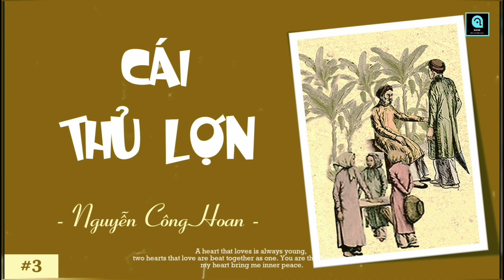#3 CÁI THỦ LỢN - NGUYỄN CÔNG HOAN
Cái thủ lợn là một tiểu thuyết xuất sắc của nhà văn Nguyễn Công Hoan, câu chuyện mang đầy tính châm biếm, đả kích thói hám danh hám quyền của bọn cường hào thời thực dân nửa phong kiến nhưng cũng mang đầy tính hài hước sâu cay của nhà văn. Thủ lợn ở đây là chỉ cái đầu con lợn được tế lễ của làng sẽ dành để biếu tiên chỉ làng. Làng Từ Lâm sau khi cụ tiên chỉ là tú Lịch chết, lý trưởng Trung và học trò cụ tú Lịch là ký Liễu đâm ra ganh nhau tranh chức tiên chỉ làng hay ví von là tranh cái thủ lợn sau khi tế lễ. Cả lý Trung và ký Liễu đều là những kẻ giàu có nhất làng và cũng mưu mô, xảo quyệt nhất. Lý Trung tuy vô học mù chữ nhưng hắn tinh ranh, xu nịnh đút lót quan trên, sẵn sàng bán đất để mua chuộc tăng vây cánh cũng như hối lộ bọn quan dần dần hắn được làm quan Hàn lâm. Ký Liễu có học hơn mặc dù trượt tú tái, hắn cũng không chịu lép vế sẵn sàng dùng đủ mọi chiêu trò hối lộ để rồi được làm chánh hội rồi chánh tổng rồi cũng làm quan Hàn lâm như lý Trung. Hay như tên quan huyện coi chúng như hai con bò vàng, thường xuyên khích bác chúng nhằm ăn hối lộ, tư lợi riêng. Chúng sẵn sàng vu khống kiện cáo nhau nhằm hạ bệ đối thủ nhưng bù lại số tiền bỏ ra, chúng mặc sức vơ vét đục khoét người dân cùng đinh. Tác phẩm mô tả lại hiện thực rõ nét xã hội thực dân phong kiến, đời sống khốn khổ của người dân, nạn tham nhũng tột độ của giai cấp thống trị.